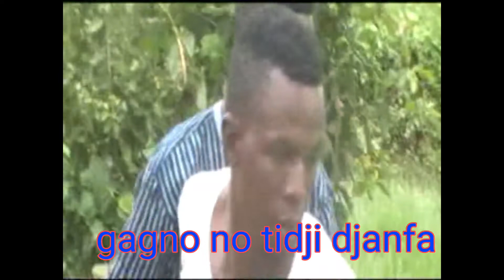l homme est méchant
Saifond balde nouveauté clip 2023
Tati Tati nouveauté clip 2023

Théâtre peulh
sketch saifond
saifond balde
saifond balde ko guigol
sketch saifond balde
saifond balde wolelan
saifond balde wolailan sketch
saifond balde ko guigol sketch
saifond balde ghari djinna sketch
saïfond baldé ghari djinna 2020
saifond balde 2022
saifond balde naturel sketch
saifond ghari djinna
saifond balde fodari
saifon balde 2020
saifond balde ghari djina
djarama saifond
saifon diarama
sketch saifon
saifon balde
thierno thioppi
thierno thiopi
Koto diawo